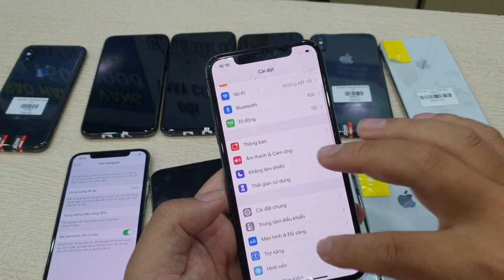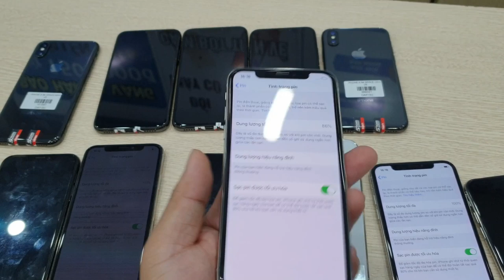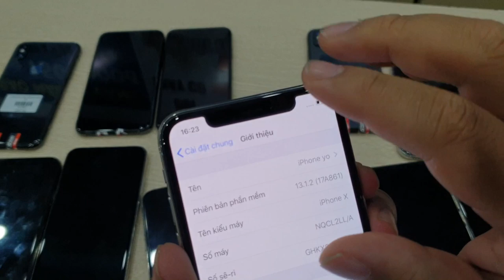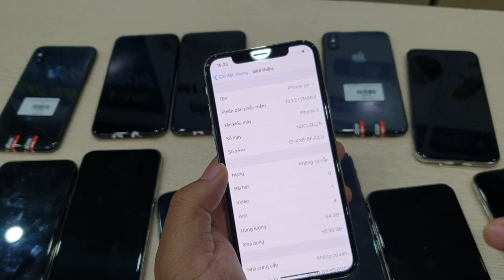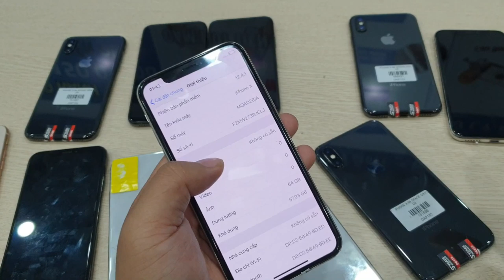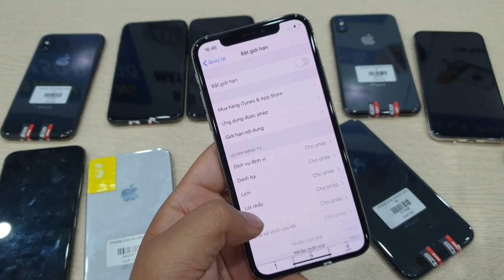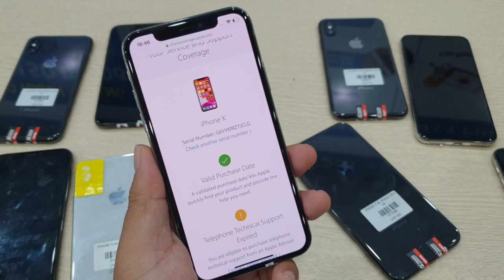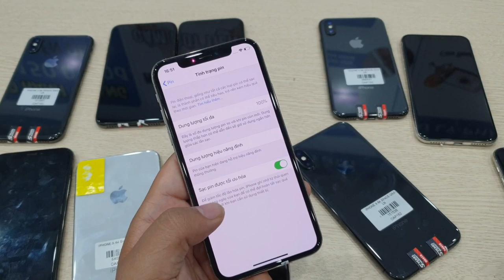IPhone X quốc tế Zin đẹp giá siêu rẻ | Hướng dẫn mua nhanh nhất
IPhone X quốc tế Zin đẹp giá siêu rẻ | Hướng dẫn chọn mua nhanh nhất